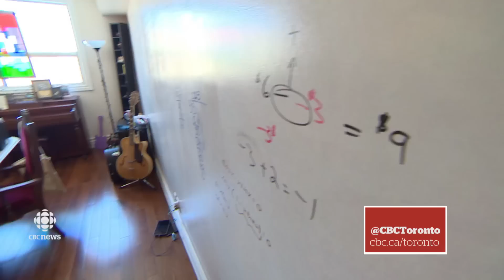Ontario students to get mandatory daily math hour in school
Ontario Grade 1-8 students will be getting a full hour of math every day this fall, as province aims to boost the elementary school mathematics test scores.